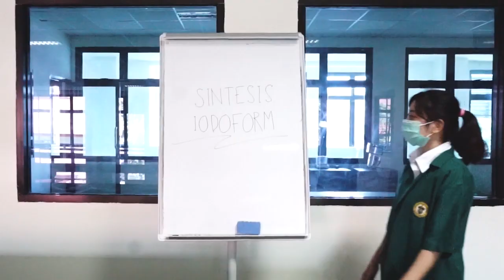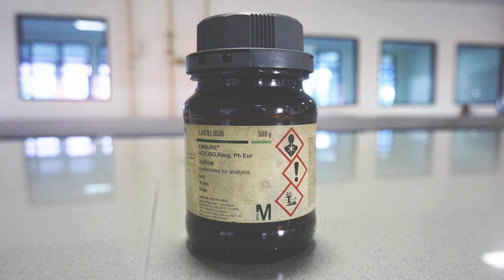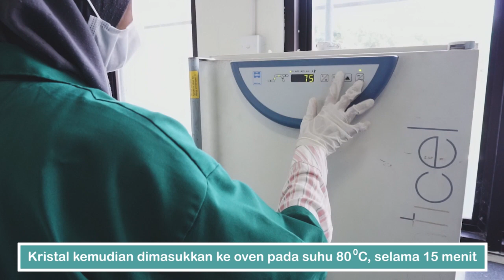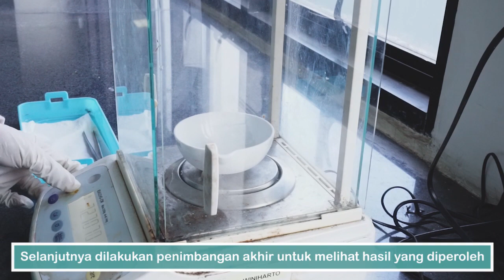Synthesis of Iodoform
General practice on synthesis of iodoform